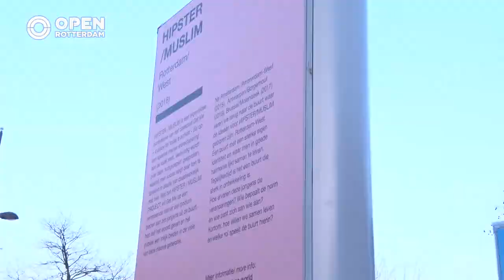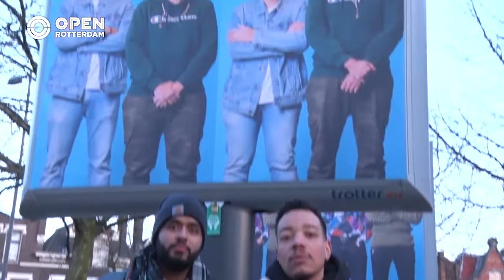010nu - Foto's bebaarde mannen in Rotterdam-West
Tot 8 maart is op het Middellandplein in Rotterdam-West de foto expositie Hipster / Muslim te zien. De levensgrote afbeeldingen van bebaarde mannen vallen niet te missen. De expositie is een initiatief van het collectief GET ME dat hiermee het bewustzijn over identiteit en stereotypering wil vergroten.